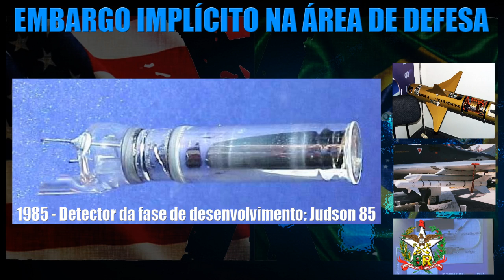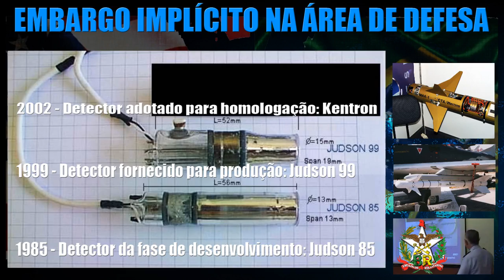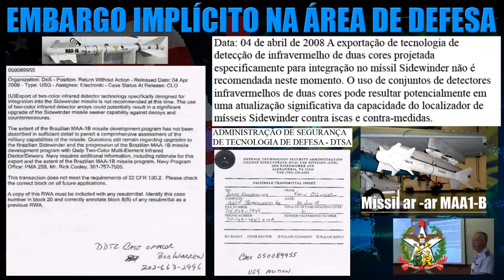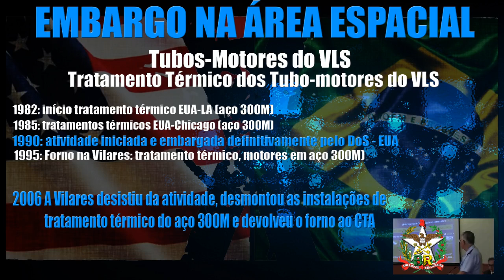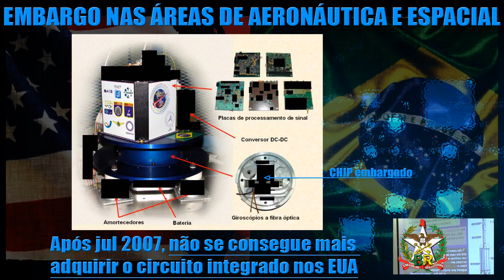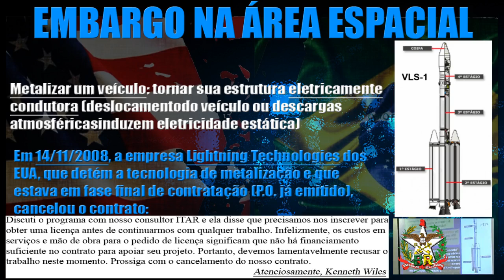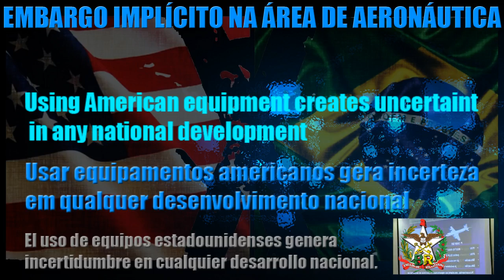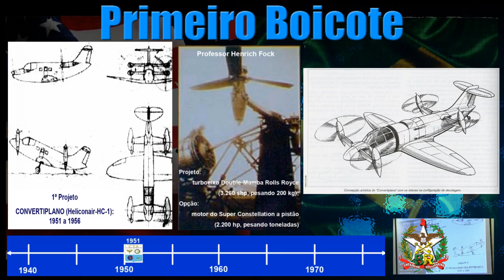Embargo dos Estados Unidos contra projetos de Defesa e Aeronáutica do Brasil. | PARTE 1 | SCBR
Esta edição apresenta os diversos embargos sofridos pelos projetos desenvolvidos pelas forças armadas Brasileiras.

0:00 Introdução
0:11 embargo na área de defesa
0:37 embargo implícito na área de defesa
2:37 embargo na área espacial
4:08 embargo na área de aeronáutica e espacial
4:53 embargo na área espacial
7:18 Primeiro Boicote

Durante a realização do “62º FPB - Fórum de Debates Projeto Brasil” em 17/12/2008 na cidade de São José dos campos (SP) o brigadeiro da Aeronáutica Venâncio Alvarenga Gomes  apresentou os diversos embargos sofridos pelos projetos desenvolvidos pelas forças armadas do brasil:

° Embargo dos Estados Unidos a indústria de defesa do brasil ( Embargo industrial e Embargo tecnológico )
° Embargo americano ao programa de mísseis brasileiros: míssil MAR-1, míssil MAA-1, míssil MAA-1B ( SIATT | MECTRON )
° Embargo a relatórios do caça F-5 para integração de mísseis
° Embargo ao programa de foguetes de sondagem brasileiro: VSB e VSB-30
° Embargo ao veiculo lançador de satélite: Tratamento térmico do motor do primeiro estágio
° Bloqueio do acesso a tecnologia de Sistemas inerciais ( Hoje temos dois projetos SISNAV e SISMI )
° Bloqueio a exportação de aeronaves EMBRAER Super Tucanos com o sistema EGIR da Honeywell ( Sistema usado no Super tucano,  F-5BR e A1-M )
° Exportação de sistema inercial de menor capacidade para aeronaves P-3AM e CASA 295

🔴 Assuntos do vídeo:
➡️ Programa nuclear Brasileiro ( Submarino Nuclear Brasileiro , Reator Nuclear Brasileiro , NUCLEP )
➡️ Embargo dos Estados Unidos ( Embargo Americano , Estados Unidos x Brasil , Brasil x Estados Unidos)

🔴 Assuntos do Canal:

A estratégia nacional de defesa e a política nacional de defesa incentivam empresas brasileiras como a embraer, helibras, agrale, desaer, avibras, siatt, engesa, turbomachine, imbel e a taurus a desenvolvem a indústria bélica com tecnologia brasileira.

A engenharia brasileira absorve tecnologias através de projetos de transferência de tecnologia como PROSUB, PROSUPER, FX-2 e H-XBR. Os projetos capacitaram nossa indústria de defesa nacional a fabricar navios (fragatas e corvetas), submarinos, caças (gripen ng), e helicópteros (H225M ou EC-725).

Fonte de notícias: caiafa master, aero por trás da aviação, é militar, gigantes dos mares, águias de aço, giro militar, top militar lhb, podermilitar, militarismo, felipedideus, areamilitar, hoje no mundo militar, vamos falar de história, brazil graphics, canal bélico, área militar, space today e global militar.